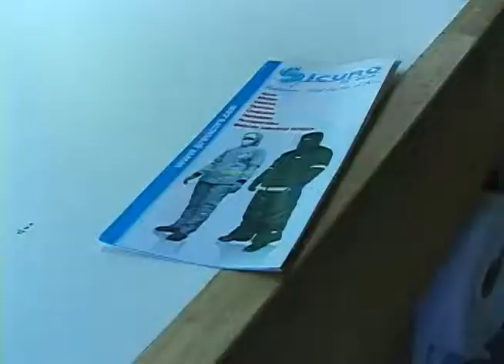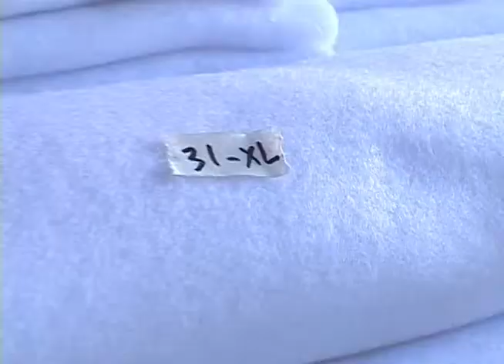Productos Sicuro [Chaquetas para frío]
En Medellin muchas empresas trabajan a muy bajas temperaturas, ya sea con helados, cavas, hielo y la lista se puede hacer más extensa. Y alguien se dio cuenta que hacia falta mucha protección para las personas que trabajan a estas temperaturas tan extremas, ellos son productos sicuro una empresa que hace ropa para frio industrial.